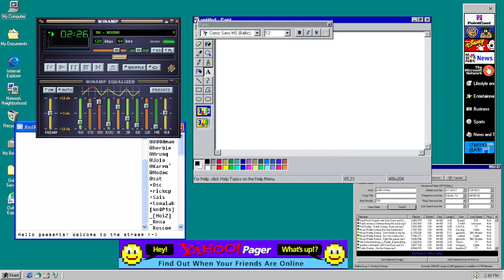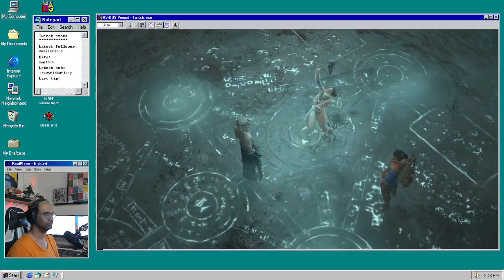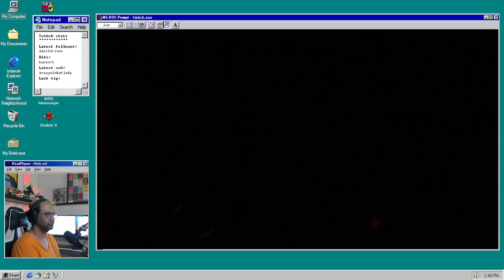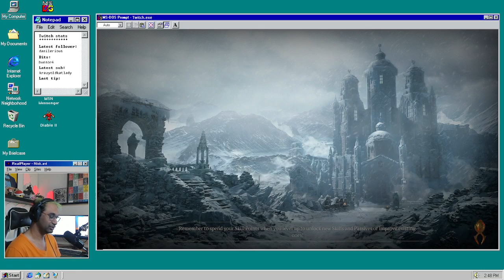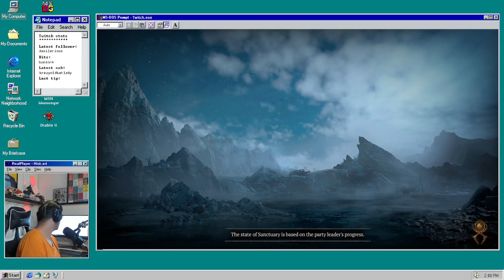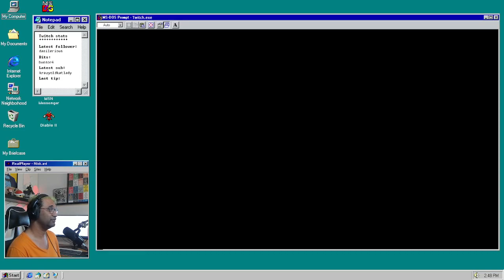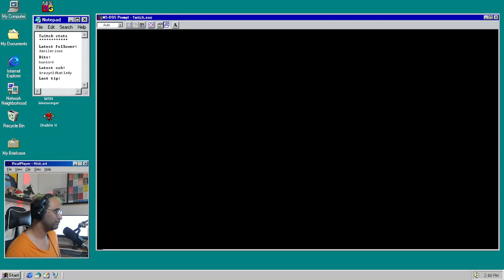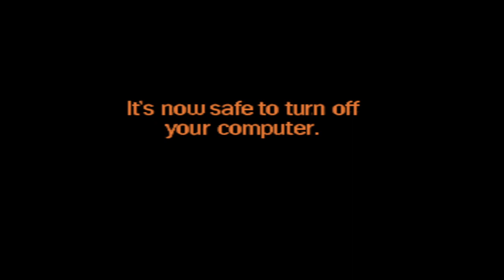Exploring Diablo IV again - Stream 1